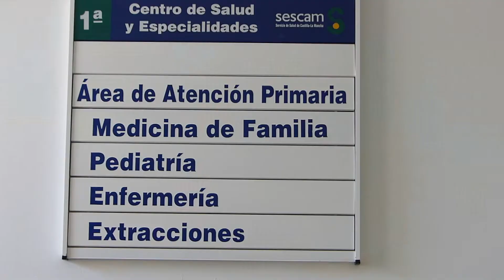Consejero de Sanidad en Molina